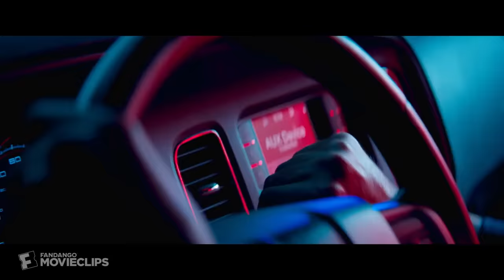Baby Driver (2017) - Baby vs. Buddy Scene (10/10) | Movieclips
Baby Driver - Baby vs. Buddy: Baby (Ansel Elgort) and Debora (Lily James) are chased by Buddy (Jon Hamm).

FILM DESCRIPTION:
Talented getaway driver Baby (Ansel Elgort) relies on the beat of his personal soundtrack to be the best in the game. After meeting the woman (Lily James) of his dreams, he sees a chance to ditch his shady lifestyle and make a clean break. Coerced into working for a crime boss (Kevin Spacey), Baby must face the music as a doomed heist threatens his life, love and freedom.

CREDITS:
TM & © Sony Pictures Entertainment (2017)
Cast: Ansel Elgort, Jon Hamm, Lily James
Director: Edgar Wright
Screewriter: Edgar Wright